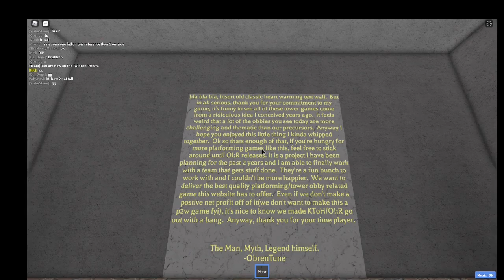KToH/OI:R - Five Year Tower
Personal Difficulty: Mid - High Intense
Enjoyment: 8/10